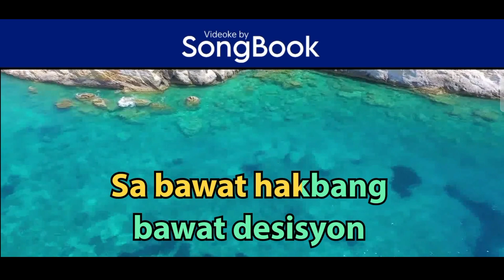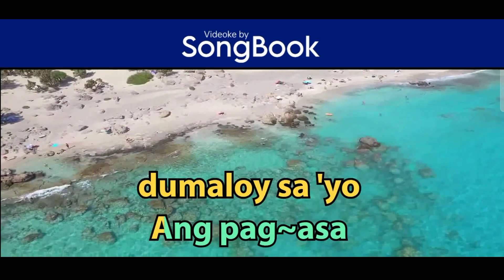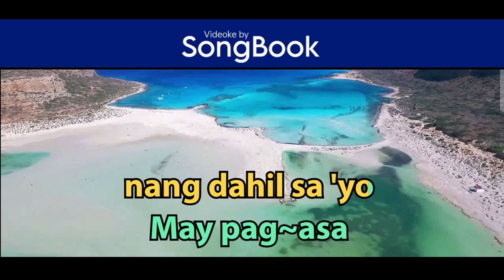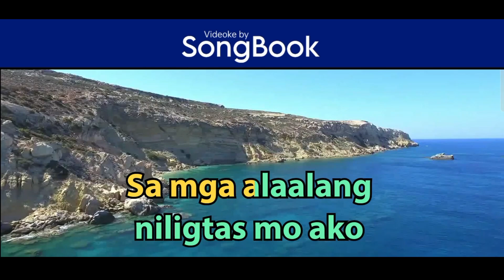May Pag-asa A Song For Our Frontliners (Karaoke by Songbook) - Jason & Moira Dela Torre